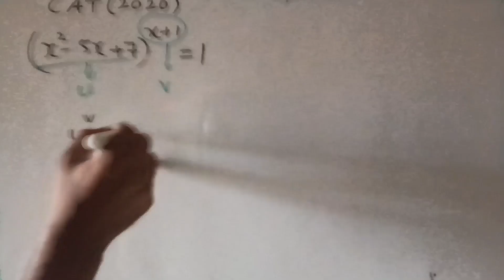CAT 2020 Quant amazing question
21 November 2021
Solving CAT quant question in one minute

our channel (Believe Your Brain) will make you enjoy interesting aptitude questions of many exams like CAT, MPSC, UPSC, SSC CGL etc.